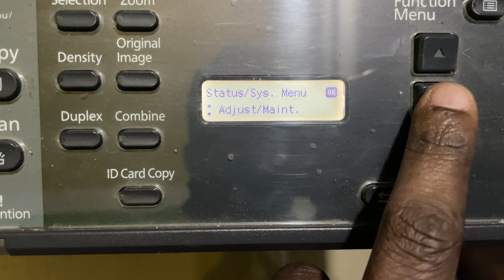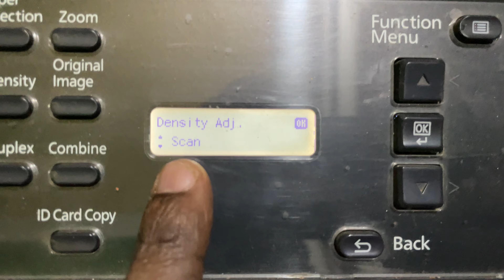Kyocera Taskalfa 1800 Printer Printing Quality Dark kaise kare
How to print dark printing
Kyocera Taskalfa Printer Printing Quality
Kyocera taskalfa 1800 Xerox mchine